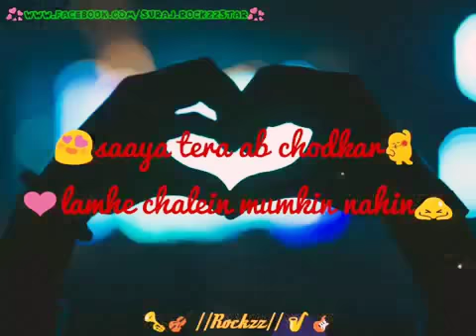Tere love bo pay mere new WhatsApp status love video new letest 2018//